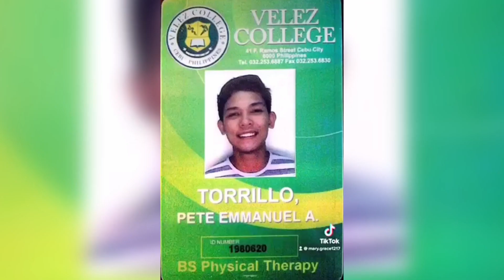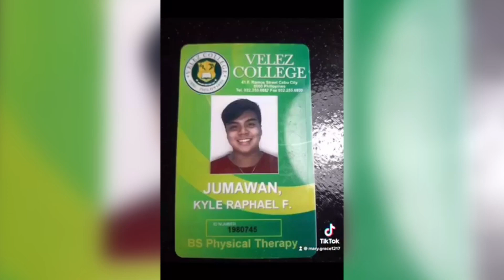VELEZ COLLEGE INTRAMURALS 2021 - PTOT CREATIVE PRESENTATION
Players on standby ⚔️ Weapons now equipped 🎯 Target on sight 🎮 Game face on!

Velezians, your Supreme Student Council is inviting you to this year's ✨ intramurals ✨ Brace yourselves as we embark on the 🕹 world of virtual e-games 🖥 as one Velezian community.

With this year's theme of "ℂ𝕙𝕒𝕟𝕘𝕚𝕟𝕘 𝕥𝕙𝕖 𝔾𝕒𝕞𝕖𝕡𝕝𝕒𝕪: 𝕊𝕦𝕤𝕥𝕒𝕚𝕟𝕚𝕟𝕘 𝕊𝕡𝕠𝕣𝕥𝕤𝕞𝕒𝕟𝕤𝕙𝕚𝕡 𝕗𝕠𝕣 𝕍𝕚𝕣𝕥𝕦𝕒𝕝 𝕎𝕖𝕝𝕝𝕟𝕖𝕤𝕤," together, let's recalibrate traditional ways as we pioneer our first 💥 E-ntramurals ☄️ Experience being part of the community in the greatest and most exciting activities in store just for us!

Now calling team Vikings, Knights, Spartans, and Titans! Send your 🗣 loudest cheers and virtual support 🤖

The battle is on, see you there! 👋🏼

This opening ceremony was spearheaded by the College of Arts and Sciences and College of Occupational and Physical Therapy Student Body Organizations.